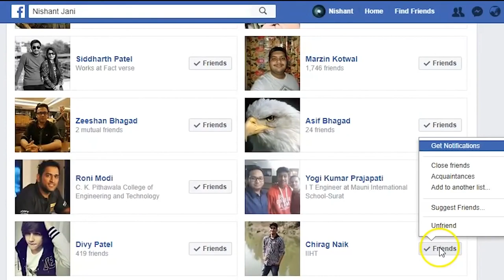INTERVISTA DR CANTELMI